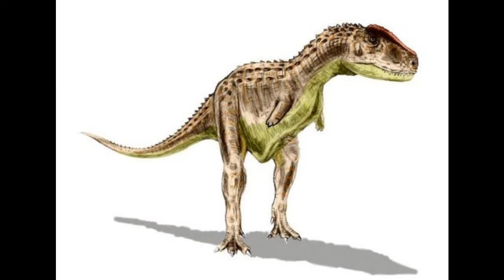Rugops Explained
In this video I will talking about Rugops, an 8 meter carnivore that lived in Africa.